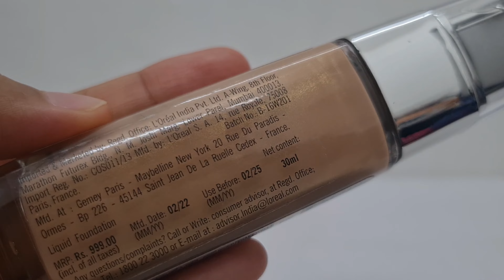Loreal True Match Super- Blendable Foundation with Hydrating Hyaluronic Acid Review